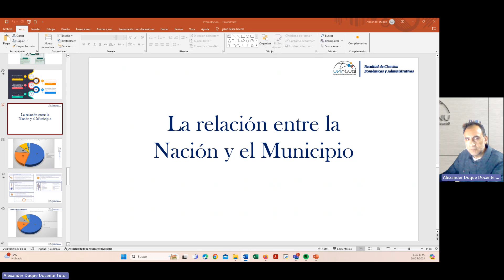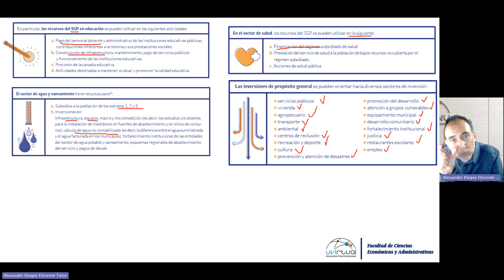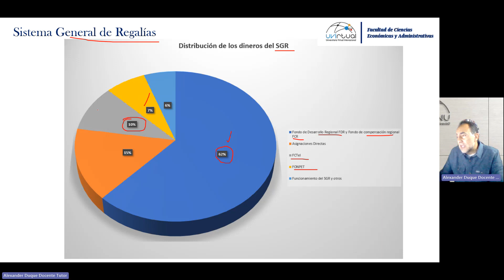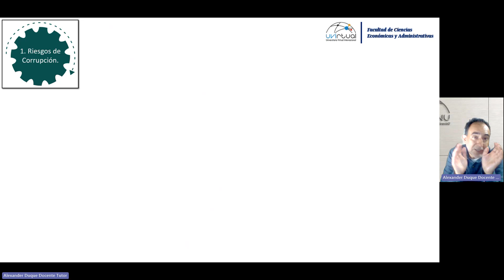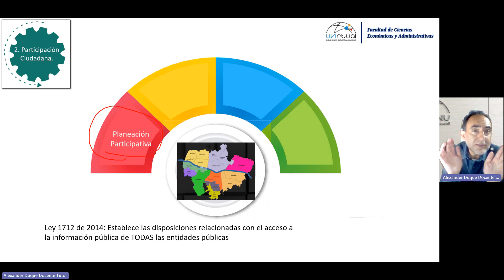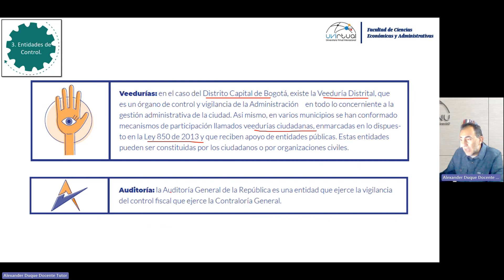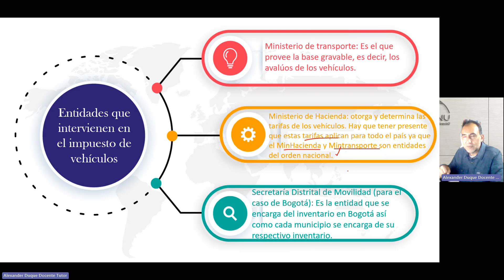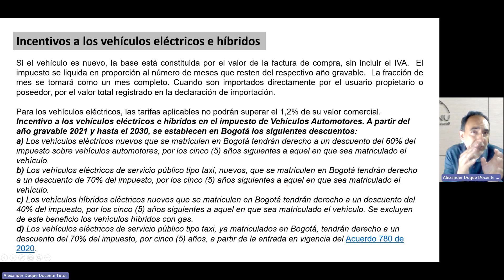Impuesto de Vehículos